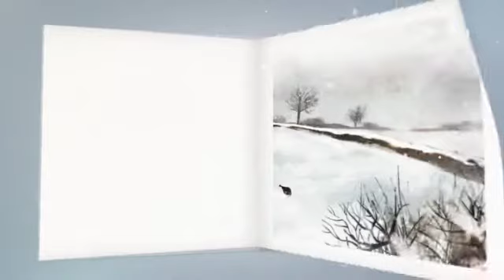The Wren Boys by Carol Ann Duffy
Inspired by the mythical Irish tradition of hunting of the Wren, this charming new Christmas poem takes us on a journey through snowy, rural landscape and ends in a merry celebration. Set in Ireland on St. Stephens’s day, a group of boys set off in the hope of capturing the traitorous bird by nightfall. The Wren Boys is a perfect stocking filler this Christmas.